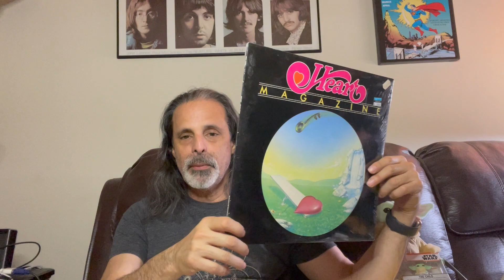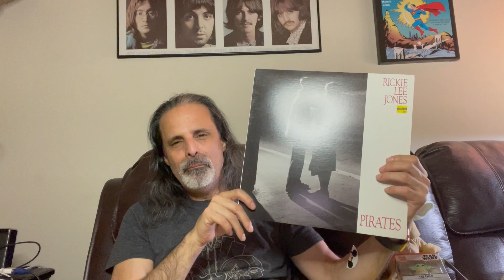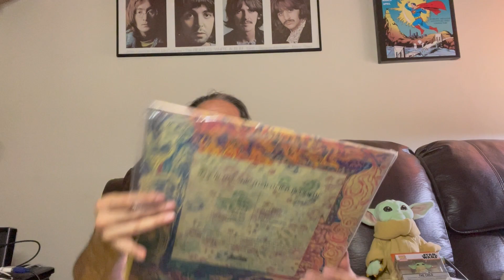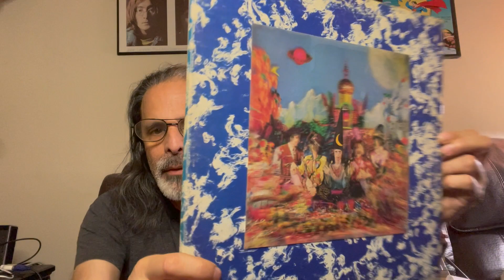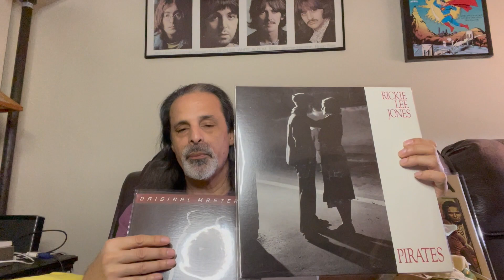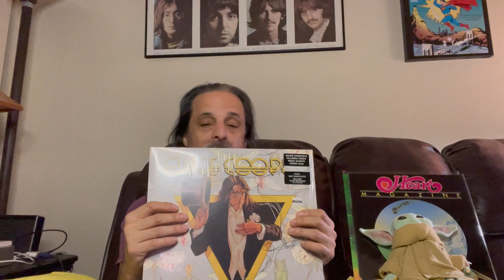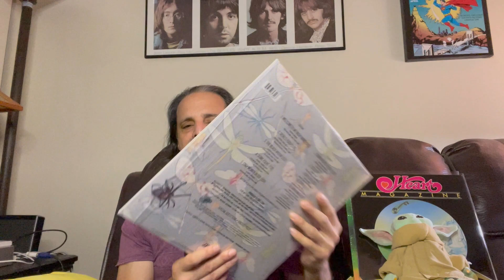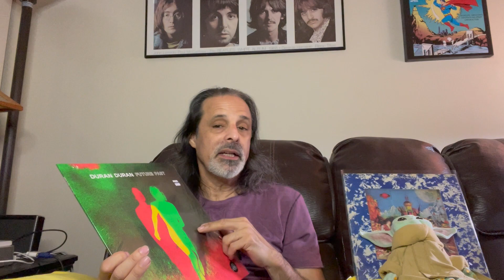Amazing Used Vinyl Haul! 12/13/21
Found some amazing used vinyl at Amoeba Music in Hollywood!